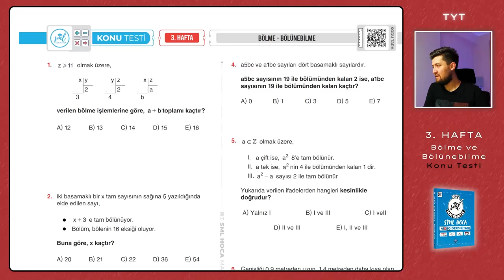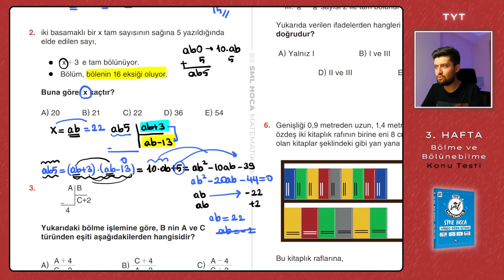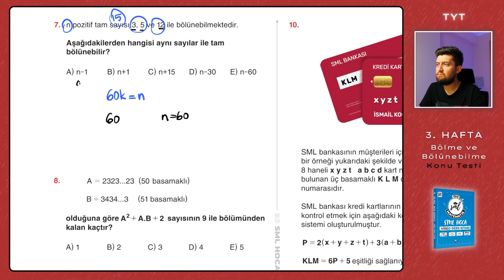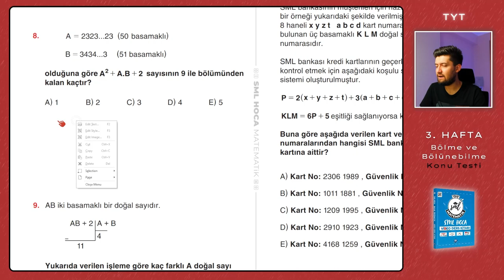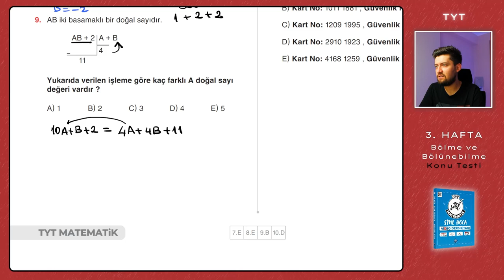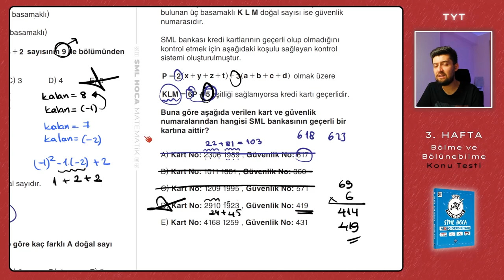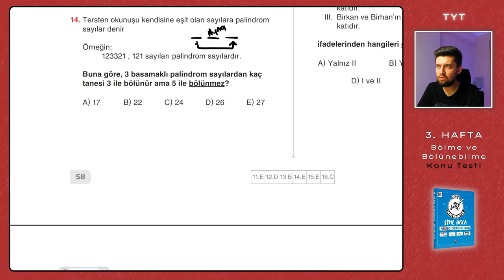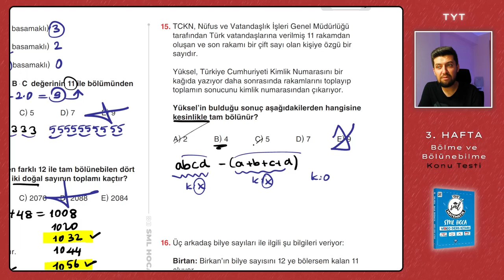TYT Matematik 2023 | Bölme Bölünebilme Konu Testi | 3. Hafta